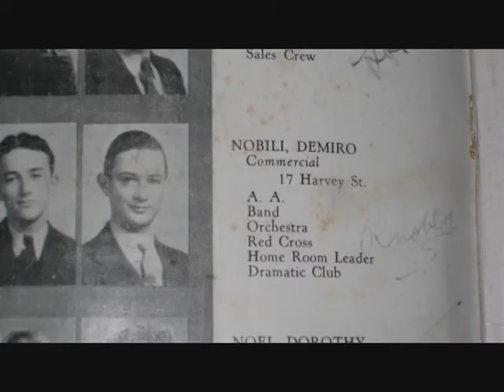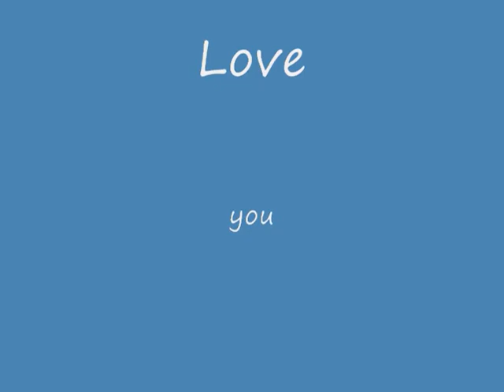Dads 90th HD